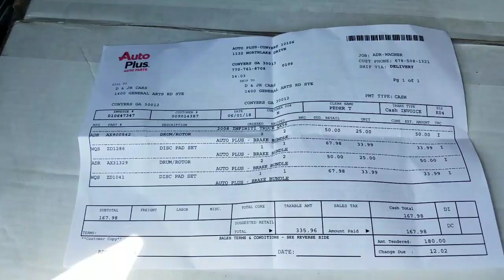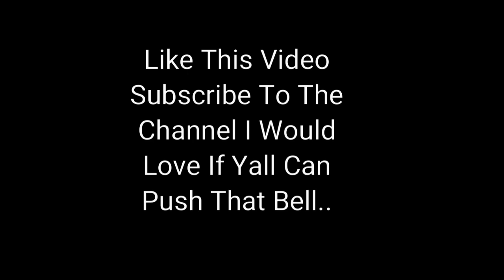A DAY IN LIFE DAILY VLOG!!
CaineandJass

We love you guys stay blessed!!